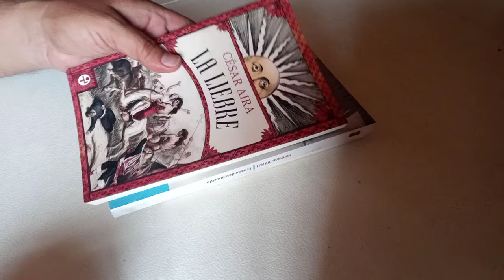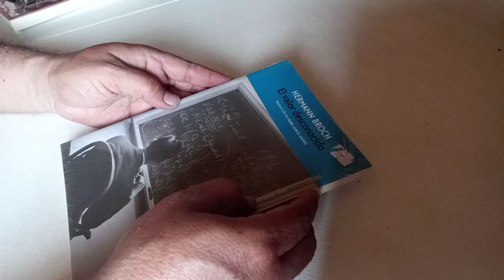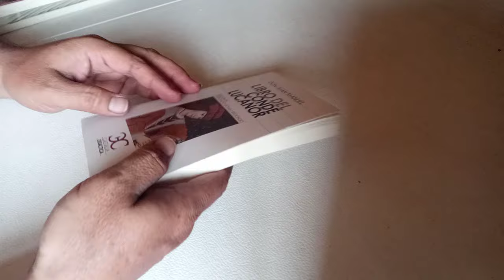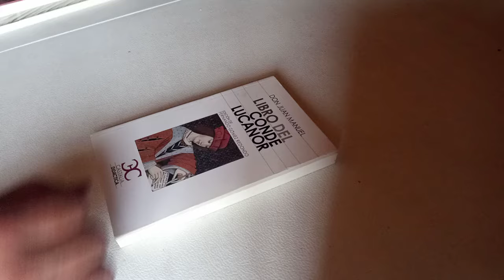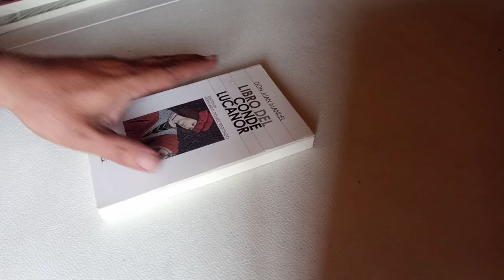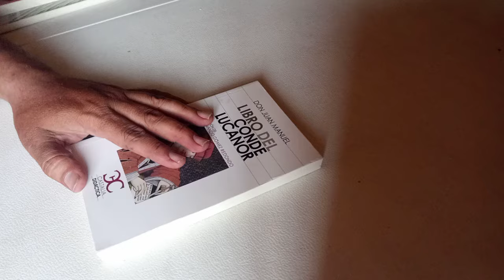Séptimo unboxing del canal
Realizamos el séptimo unboxing del canal